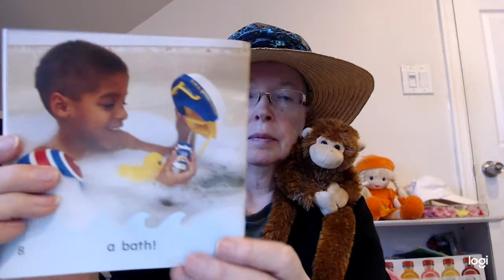(Kindergarten/DRA 1) Read Aloud for The Bath (SEE comparison chart link)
A boy has certain items he puts in the tub before taking his bath.